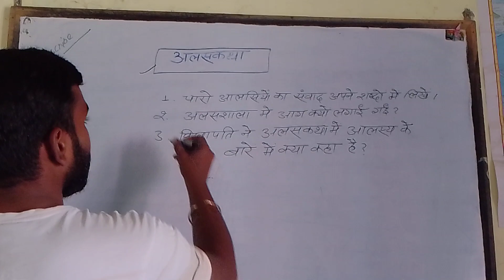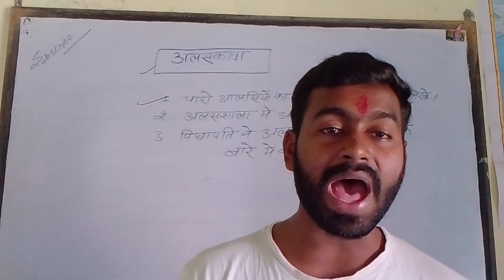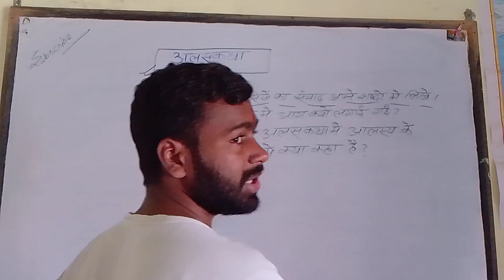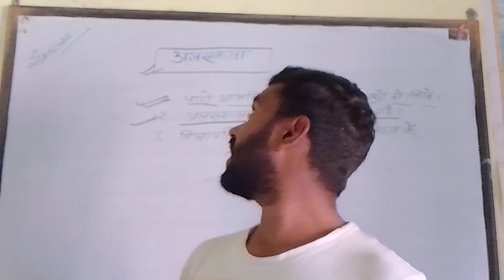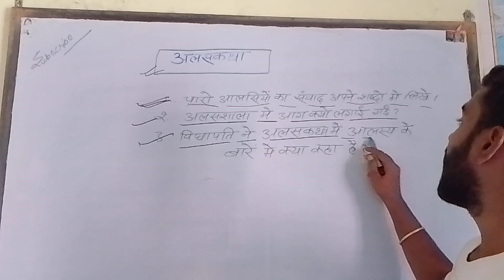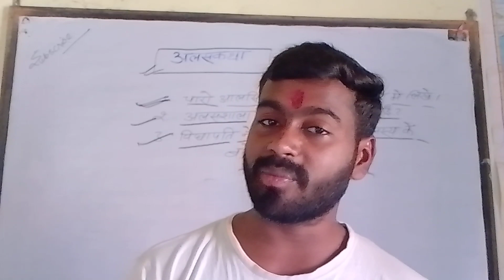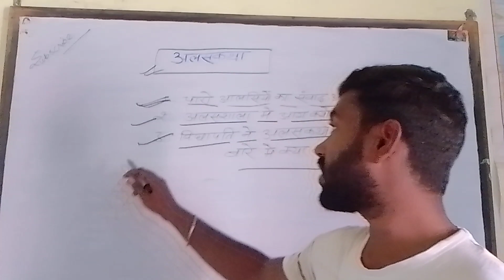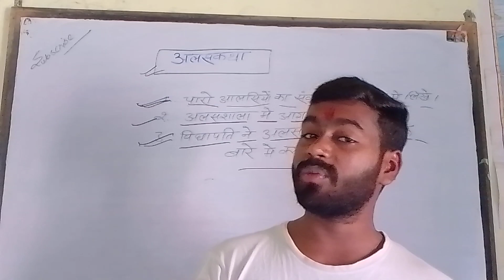Sanskrit class 10 chapter 3 bihar baord | 10th sanskrit bihar baord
10classsanskritchapter 1

10classsanskritsitayabanagamanamquestion answer